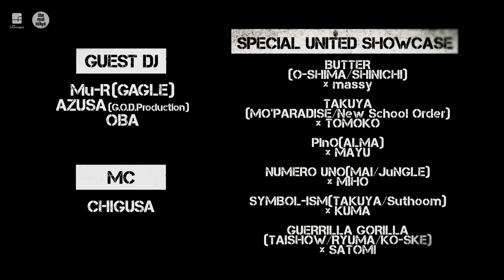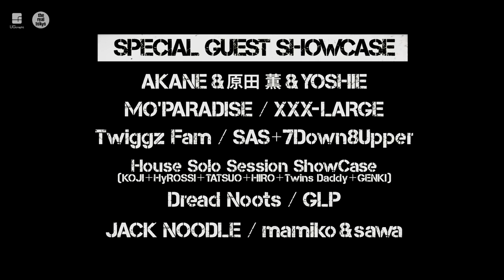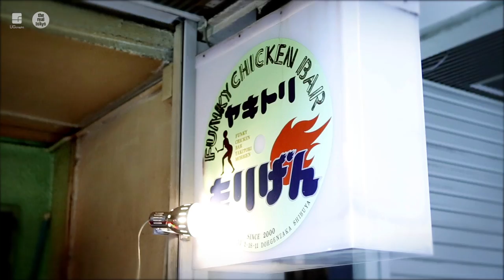Opening | THE REAL TOKYO 2015 | L.O.F.D×UGcrapht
THE REAL TOKYO

@Shinjuku FACE

【MC】CHIGUSA

【GUEST DJ】

Mu-R(GAGLE)

AZUSA(G.O.D. Production)

OBA

【OPENING SHOWCASE】

L.O.F.D

【SPECIAL GUEST SHOWCASE】

AKANE & 原田 薫 & YOSHIE

MO'PARADISE(STEZO/TAKUYA/U-GE/SHINYA/CHU)

XXX-LARGE
(TETSU/METH/TAKESABURO)

Twiggz Fam
（Twiggz Fam/Big Twiggz/Baby Twiggz/Soulja Twiggz/Rowdy Twiggz/General Twiggz/Infinity Twiggz/Young Twiggz)

SAS＋7Down8Upper
(YOSHIO/AKIHIRO/GAN/HAYATO/SHINJI/KAZUKI/SHIGERU)

【House Solo Session ShowCase】
(KOJI＋HyROSSI＋TATSUO＋HIRO
＋Twins Daddy＋GENKI)

Dread Noots
（ERI/KAEDE/RISA）

GLP
（YUKA/PEKO）

JACK NOODLE
(NATSUMI/Amy/moeno)

mamiko&sawa

【SPECIAL UNITED SHOWCASE】

BUTTER (O-SHIMA/SHINICHI)×massy

TAKUYA(MO'PARADISE/New School Order) × TOMOKO

PInO (ALMA) × MAYU

NUMERO UNO (MAI/JuNGLE) × MIHO

SYMBOL-ISM(TAKUYA/Suthoom) × KUMA

GUERRILLA GORILLA(TAISHOW/RYUMA/KO-SKE) × SATOMI